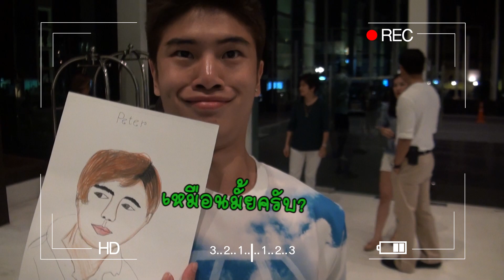[Clip] Kamikaze โชว์ฝีมือการถ่ายขั้นเมพ!! [HD]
รายการ FinฟินLand ออกอากาศสดทุกวันจันทร์-อาทิตย์
เวลา 16.00น.-19.00น. และ 10.00น.-13.00น. ทางช่อง You Channel